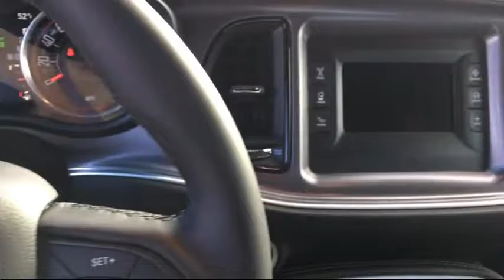2017 Dodge Challenger SXT Elk Grove Sacramento Roseville Folsom Rocklin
2017 Dodge Challenger SXT Stock Number: 26394D Vin:2C3CDZAG6HH522757.

8480 Laguna Grove Dr.